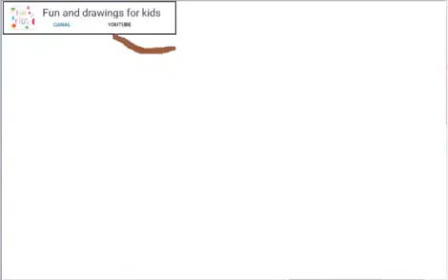Hvordan tegne en ape på et tre